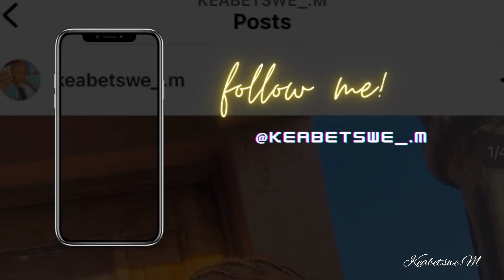GET TO KNOW ME TAG || MY FIRST OFFICIAL VIDEO || SOUTH AFRICAN YOUTUBER!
Hey besties.
I really do hope you guys enjoy this video.